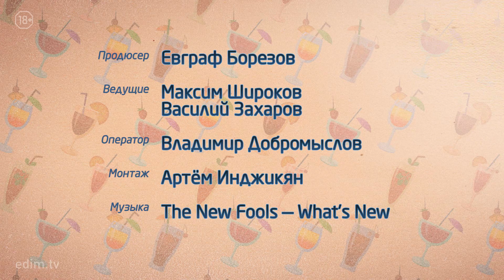ХАЙБОЛ (Highball) — коктейль с виски и содовой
Коктейль ХАЙБОЛ (если точнее, Олд Фэшн Хайбол) готовит брэнд-амбассадор бурбона Максим Широков. По сути, это виски с содовой плюс варенье из белой черешни и апельсиновый биттер. Очень лёгкий коктейль для того, чтобы вкусно выпить, но не напиться.